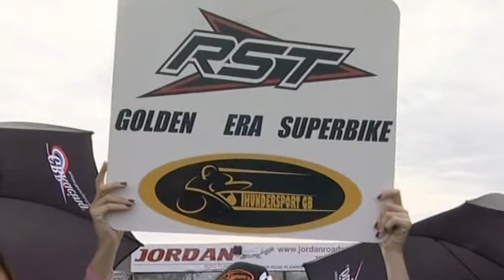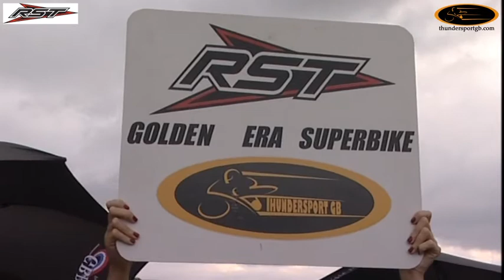ThundersportGB RST Golden Era Superbikes Mallory Park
ThundersportGB RST Golden Era Superbikes Mallory Par